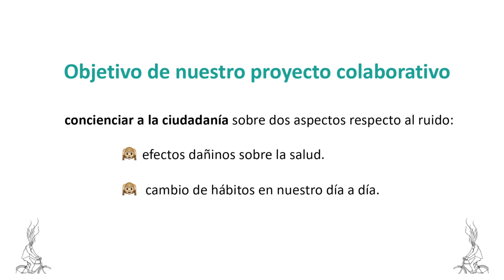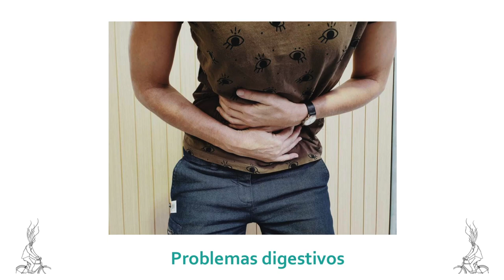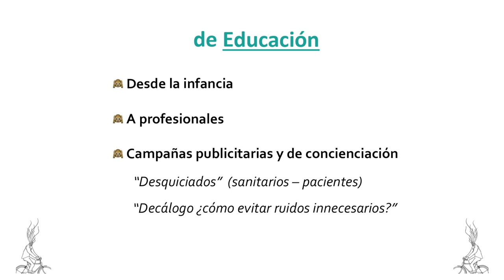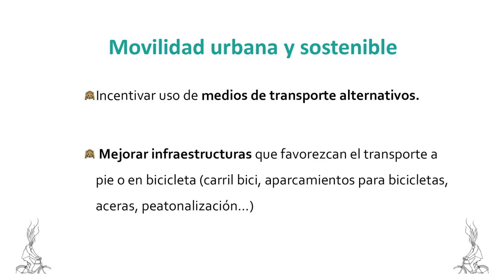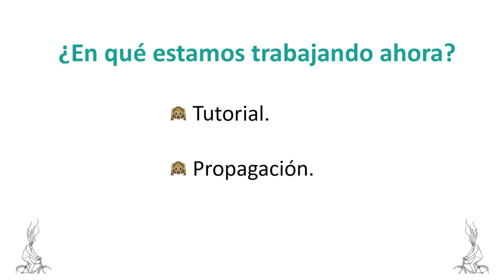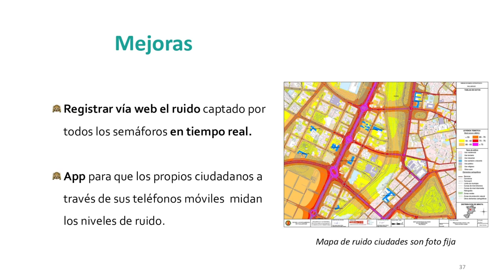El semáforo del ruido. La ciudad imaginada (Valladolid). Un año en un día 2019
El Semáforo del Ruido es un prototipo de bajo coste y fácilmente replicable, desarrollado con materiales reciclados, programado con Arduino y que permite medir en tiempo real el nivel de ruido de su entorno.
Este proyecto es uno de los cinco seleccionados para su desarrollo durante La Ciudad Imaginada, un laboratorio ciudadano en el que vecinos de Valladolid trabajaron para mejorar la vida en común en su ciudad.
Lo cuenta Raquel García Marcos durante las charlas de Un año en un día, conducidas por Antonella Broglia, sobre proyectos destacados del año en Medialab Prado.